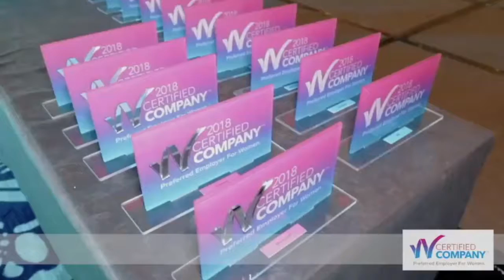GROW your BUSINESS!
What kind of growth would your company face if you recognized your female talent's impact on your bottom line?

Discover the engagement, satisfaction, and sentiments your female talent feels towards your company, brand, and leaders,

Establish a benchmark,

Strengthen your reputation and profitability as a company within your industry and market.

Let us recognize your company for its women inclusion programs.

Become a Preferred Employer for Women©